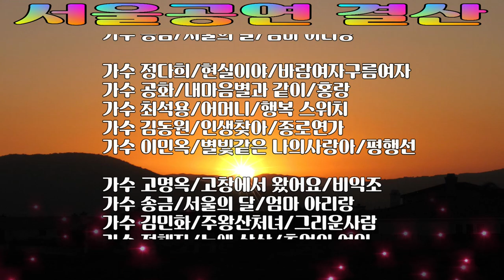서울공연 결산/2023년 인동남 신년음악회/HIT 엔터테인먼트/촬영,편집,영상김감독